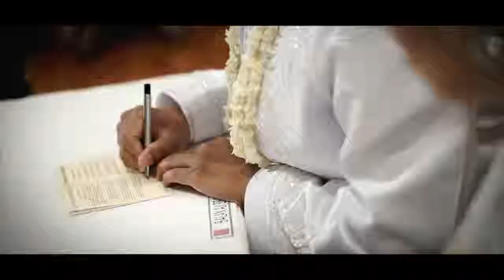SAME DAY EDIT ASTRID BALAN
Astrid & Balan
Sasana Kriya TMII
Video By JNB Photography